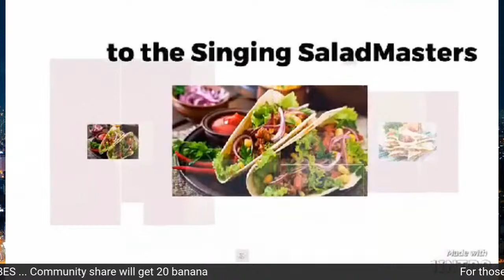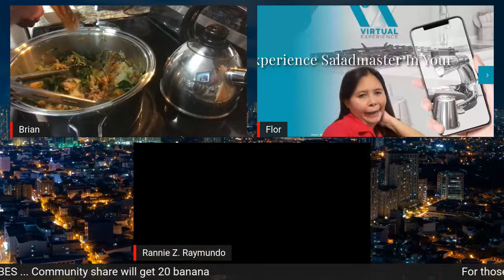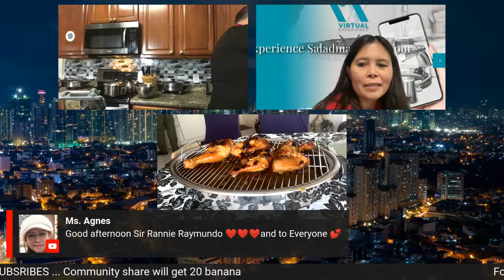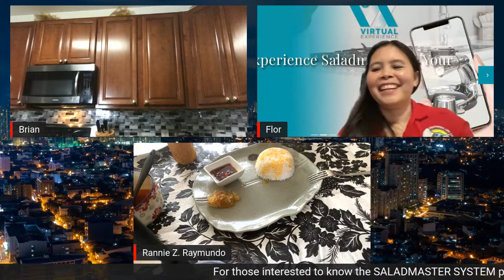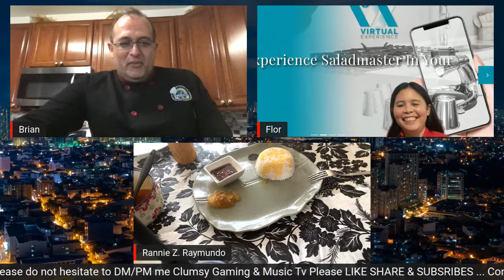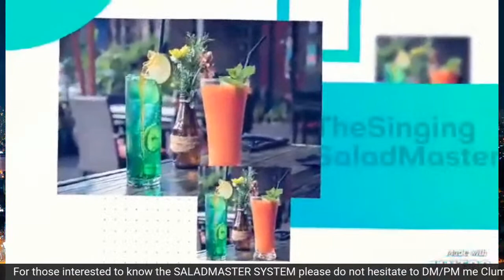The Singing SALADMASTER Presents "The BASICS"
Alamanin ang mga pina ka basic na pwede lutuin using SALADMASTER SYSTEM